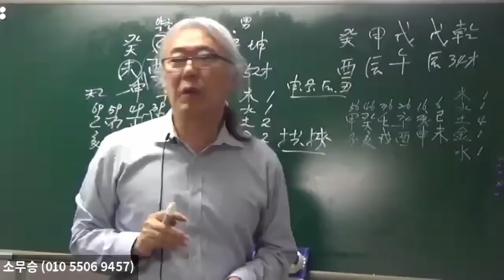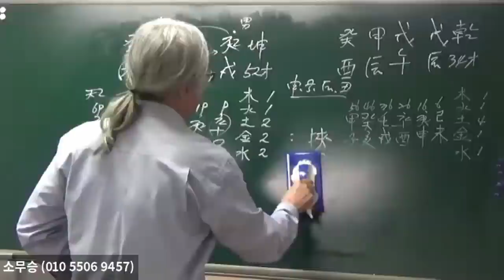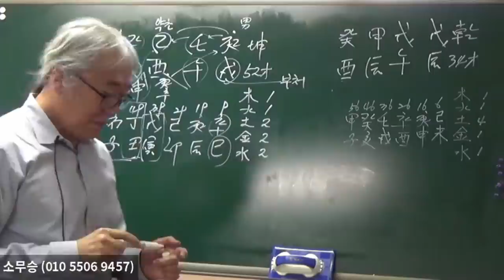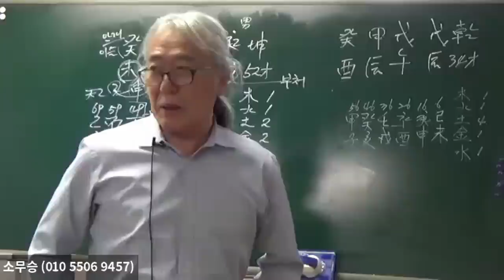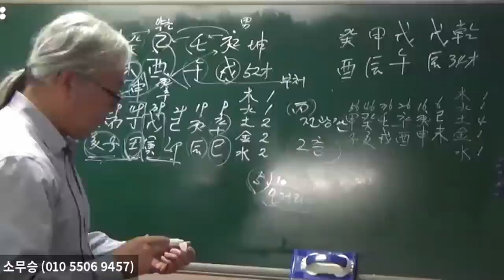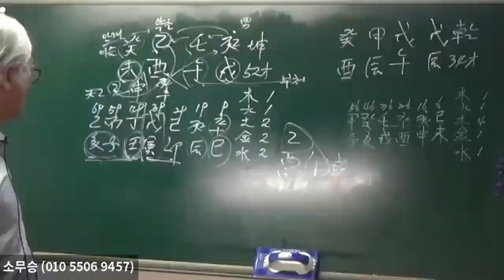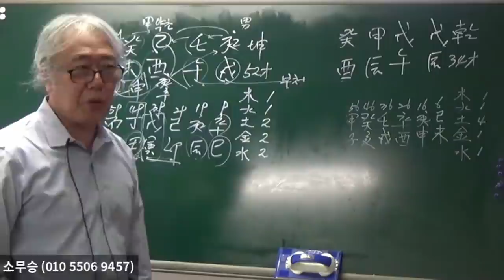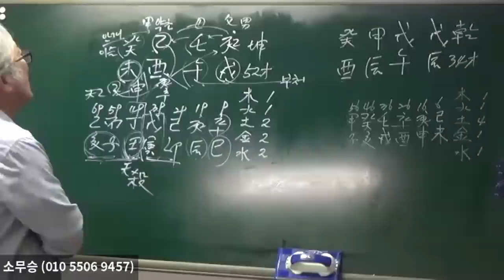공협귀인덕을 보다